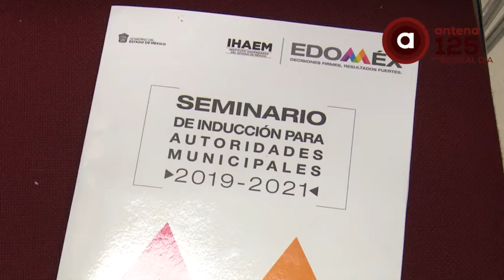Inaugura Alfredo Del Mazo capacitación para alcaldes electos de la entidad